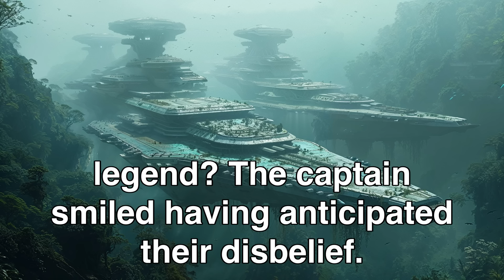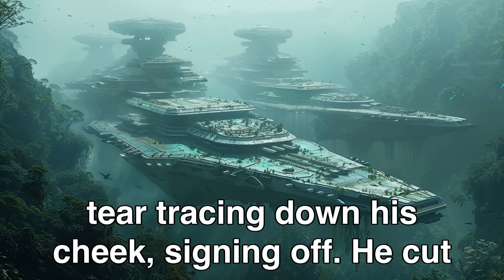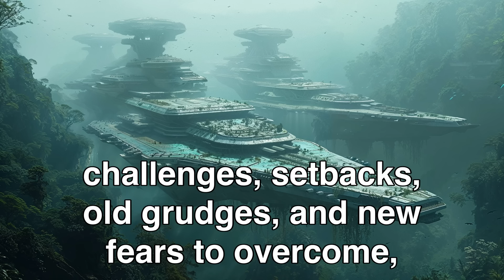They Laughed At The Ancient Fleet, Until They Realized Humans Built It!